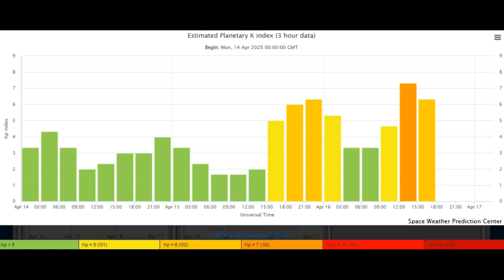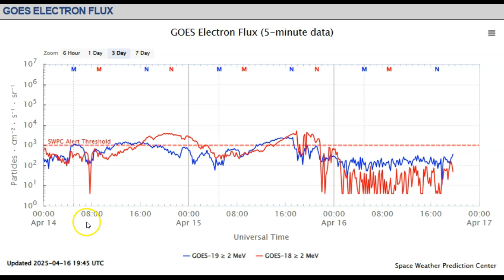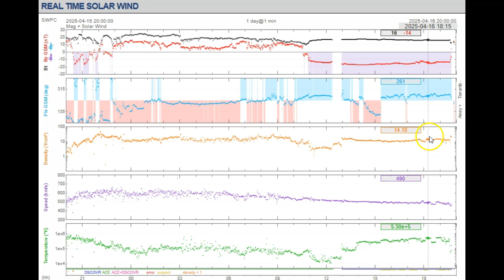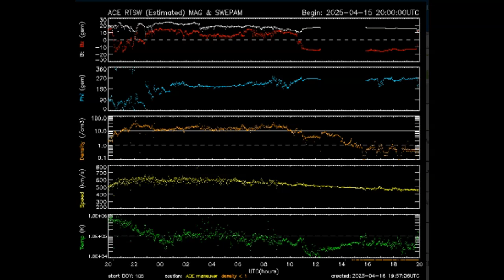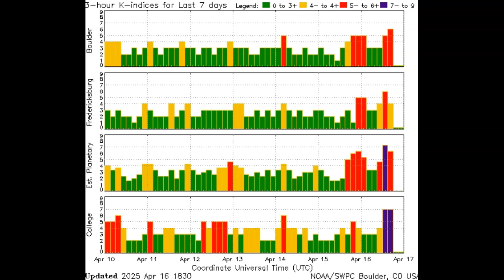Earth Is In A Strong Geomagnetic Storm April 16th 2025!